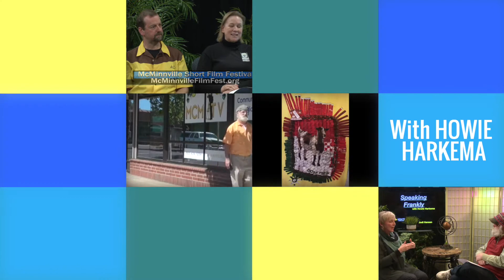Speaking Frankly: And How We Doin' McMinnville Free Clinic 6-13-2021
Speaking Frankly: And How We Doin' McMinnville Free Clinic with Linda Sauceda and Trisha House.